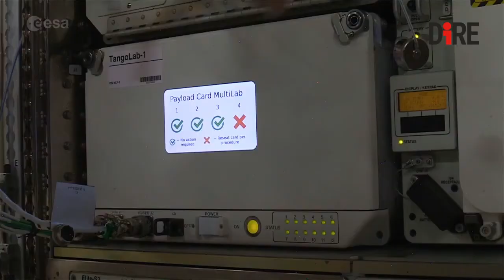In viaggio tra le stelle, dalla Cina a Marte ecco il futuro dello spazio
Gli astronauti e le astronaute continueranno a viaggiare nella Via Lattea, ma le loro mete saranno via via più lontane, lavoreranno insieme ai colleghi della Cina e, prima o poi, arriveranno su Marte. Ma non così presto come si dice. A grandi linee il futuro dell’esplorazione spaziale è questo. Lo tracciano due esperti: l’astronauta Esa Samatha Cristoforetti- protagonista della missione Futura nel 2014- e Roberto Battiston, fisico e presidente dell’Agenzia spaziale italiana (Asi).